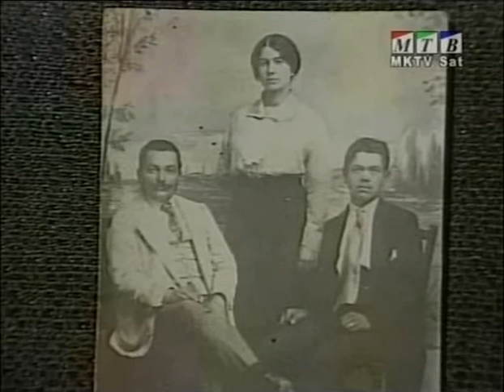"A life in three centuries" (1/3)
Macedonian TV-documentary "A life in three centuries" (Живот во три века)